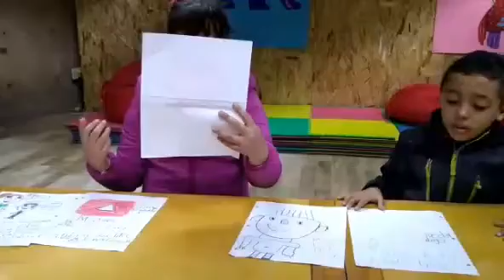Dibujos de los hermanitos Madera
El día de hoy Les enseñaremos los dibujos que los hermanitos madera elaboraron en el cecuti.